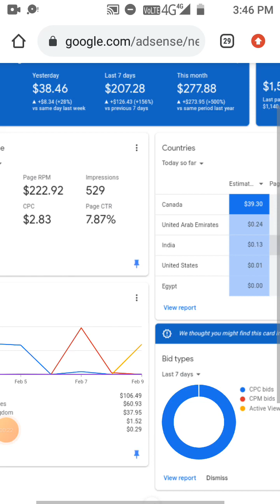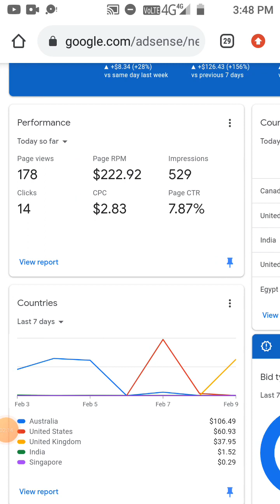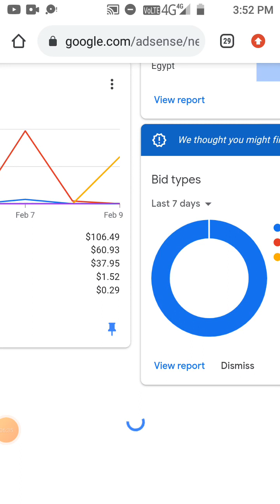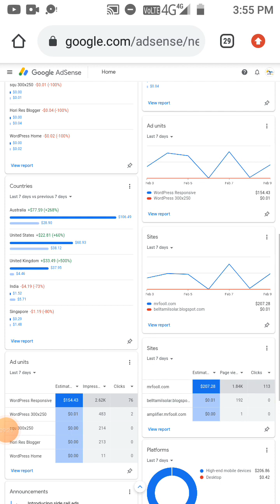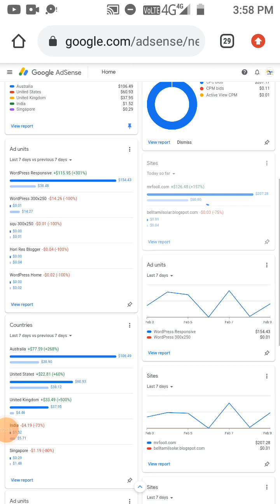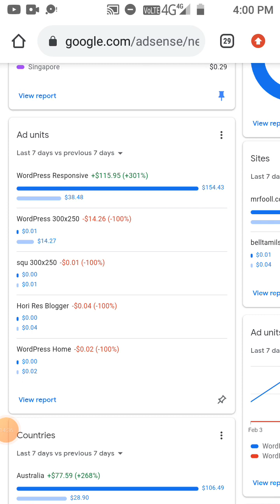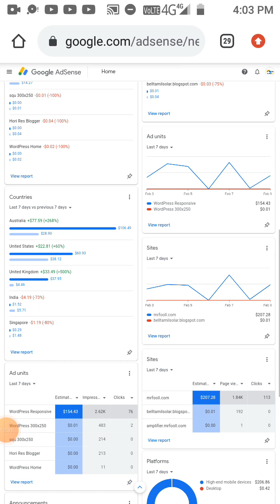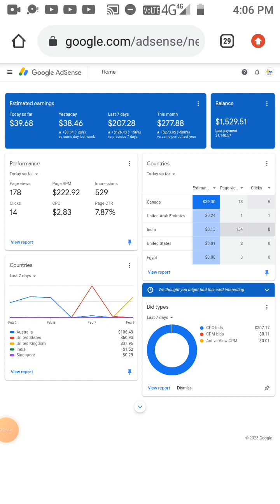AdSense Loading Tamil safe method 💰1900$ for day Cheap price No ad limit